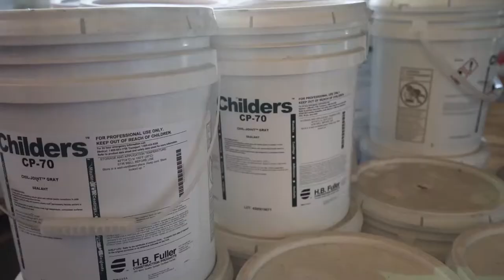BrandSafway | Industrial Services | Highlight Video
BrandSafway, a  global construction and civil engineering company, asked us to create a video showing off their industrial site in Texas. The videos were used for internal and external marketing communications. Services used: video production, editing, travel.